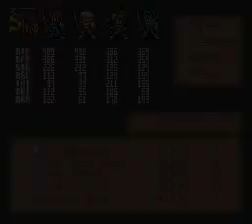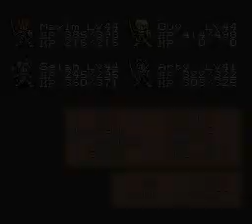Lufia: Rise of the Sinistrals - Part 46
Barnan